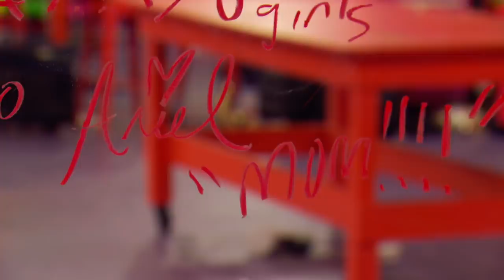Watch Act 1 of S11 E6 | The Draglympics | RuPaul's Drag Race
After Love Connie leads a quick-drag workout, Mama Ru reveals that the queens will split into two teams and perform choreographed floor routines.